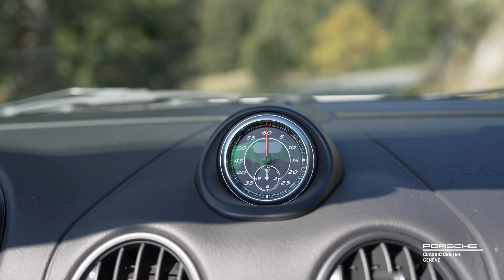Test Drive I Porsche GT3 RS 4.0 et Porsche Boxster Spyder I Romain Dumas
Découvrez en exclusivité le test drive de Romain Dumas ! Au programme de ce jour :

- La Porsche Boxster Spyder (987) est un clin d'œil à la Porsche 550, la légendaire voiture de compétition des années 1950.

- La GT3 RS 4.0L représente l'apogée de la génération 997, offrant une expérience de conduite addictive et sensationnelle. Cette édition très spéciale n'a été produite qu'à 600 exemplaires.

Les 2 modèles sont disponibles à la vente dans votre Centre Porsche Genève !